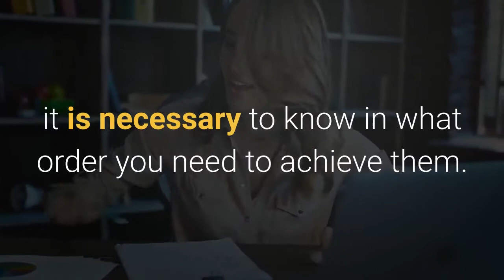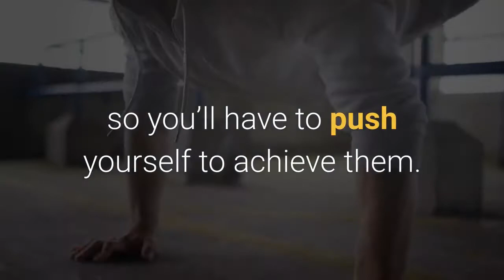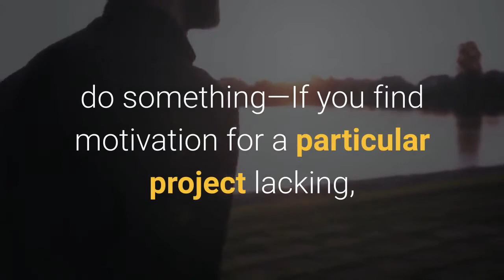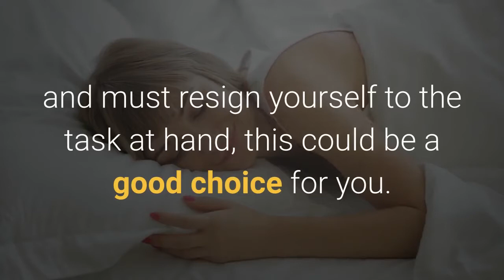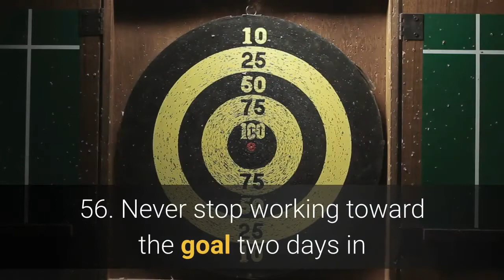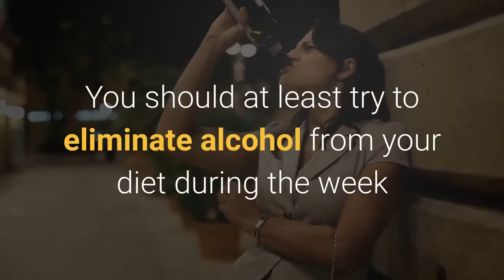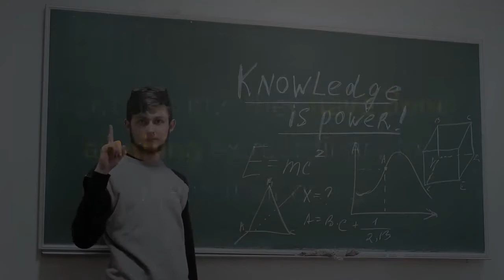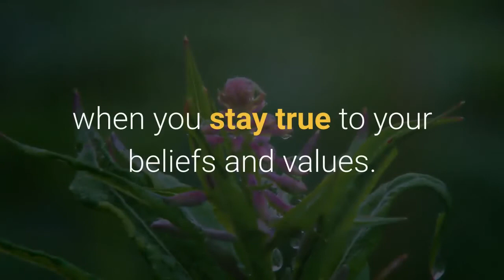101 Motivation Tips